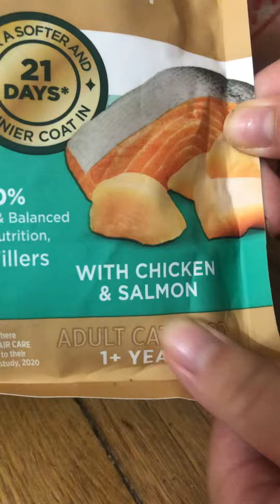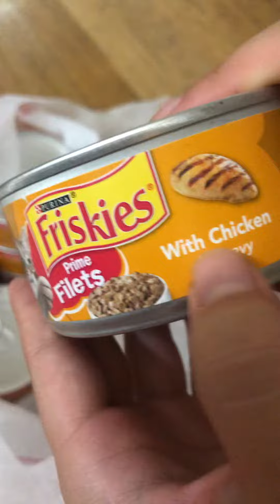Food for Lily 🐈